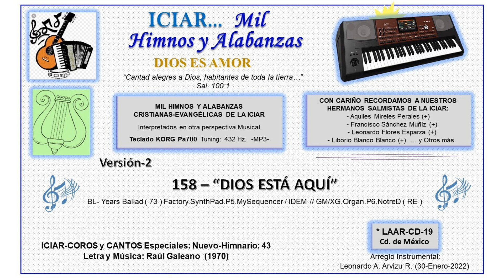158 - DIOS ESTÁ AQUÍ (Versión-2)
158 - “DIOS ESTÁ AQUÍ”

(Versión-2)  BL- Years Ballad ( 73 ) Factory.SynthPad.P5.MySequencer / IDEM // GM/XG.Organ.P6.NotreD ( RE )

ICIAR-COROS y CANTOS Especiales: Nuevo-Himnario: 43

(Versión-2)  Arreglo Instrumental: Leonardo A. Arvizu R. (30-Ene-2022)  CD-19

// Dios está aquí,
Tan cierto como el aire que respiro,
Tan cierto como en la mañana se levanta el sol,
Tan cierto que cuando le canto Él me puede oír. //

Lo puedes sentir a tu lado en este mismo instante,
Lo puedes llevar muy dentro de tu corazón,
Le puedes sentir en esa prueba que tú tienes,
Jesús está aquí, y si tú quieres le puedes sentir.

Mi corazón te adora,
Mi corazón te sabe decir:
// Santo eres Tú. //